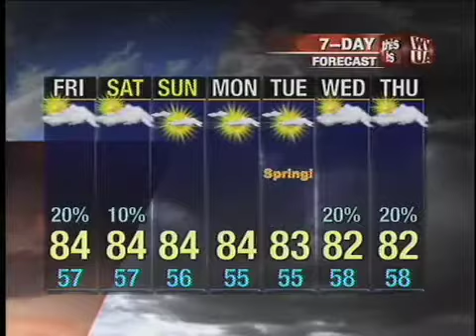Wwebcast 3 15